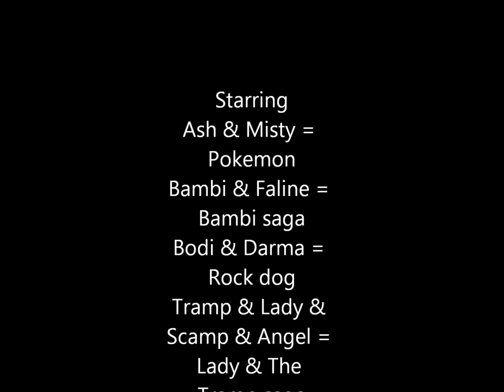Easter style couples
Hello everybody & welcome. Today, here we have some Easter style couples. Which one of these couples are your favorite?
Easter style couples featured in this video...
Thomas & Rosie = Thomas & friends
Theodore & Emily = Theodore Tugboat
Lightning McQueen & Sally = Cars
Bodi & Darma = Rock dog
Ash & Misty = Pokemon
Sonic & Amy = Sonic the hedgehog
Spike & Rarity = My little pony: Friendship is magic
Bambi & Faline = Bambi
Simba & Nala = The lion king/The lion guard
Tramp & Lady & Scamp & Angel = Lady & The Tramp saga
Pongo & Perdita = 101 Dalmatians
& many more!
No copyright infringment intended/needed!